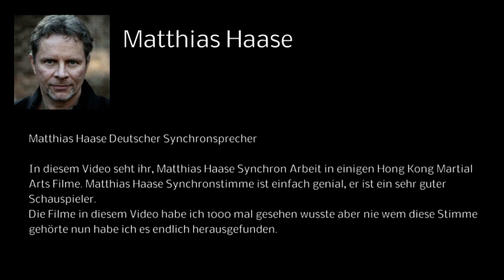Matthias Haase Synchronsprecher Hong Kong Filme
Matthias Haase Synchron Arbeit in ein paar Hong Kong Filme, Dragon from Russia spricht er Sam Hui, Swordsman 2 - Brigitte Lin, A chinese ghost Story 3 spricht er denn Wu Ma und Jacky Cheung und in Saviour of the Soul (Deutschertitel, Silverfox) spricht er Andy Lau.